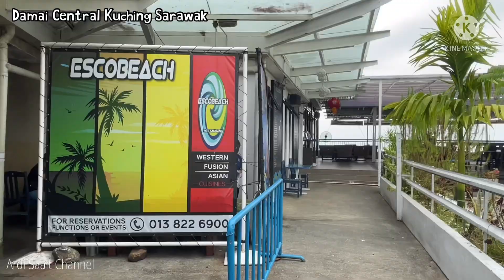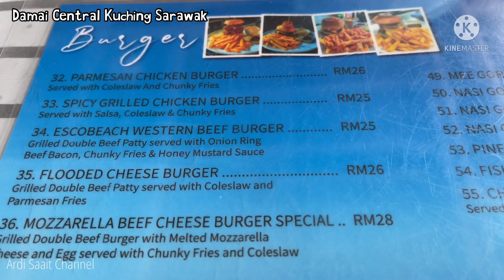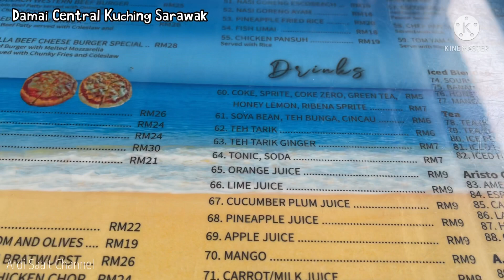DAMAI CENTRAL-Cuti Umum dan hujung minggu jadi tumpuan untuk beriadah